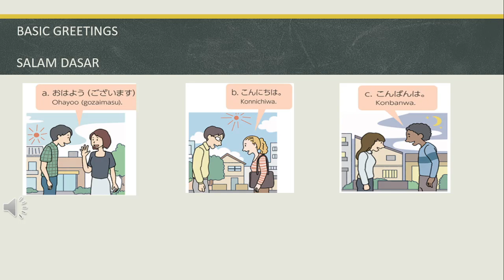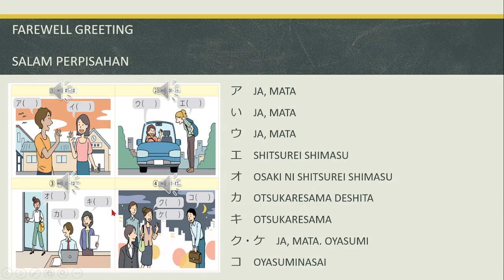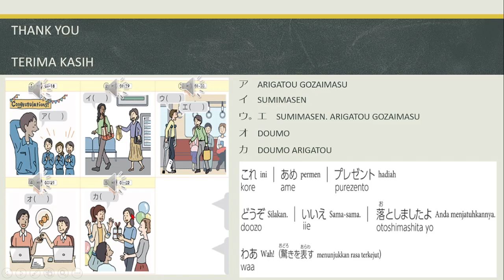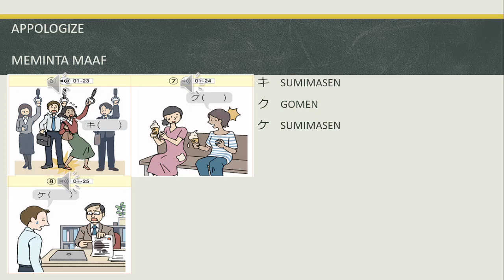LEARN BASIC JAPANESE - BAHASA JEPANG DASAR // GREETING (SALAM)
Video ini akan membahas mengenai
1. Salam / greetings
2. salam perpisahan / farewell greetings
3. Ungkapan terima kasih / Thank you
4. Meminta maaf / Appologize